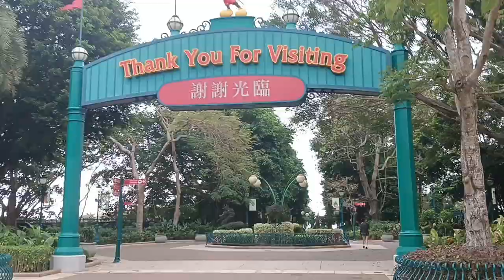BEGINILAH ‼️SUASANA TAMAN DISNEYLAND YANG BEGITU LUAS DAN INDAH BIKIN BETAH SAAT LIBURAN